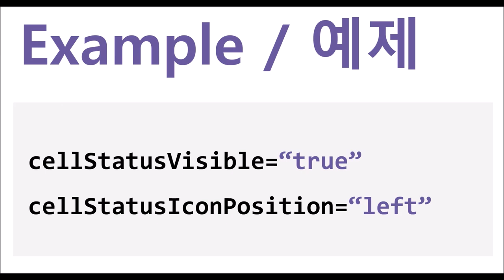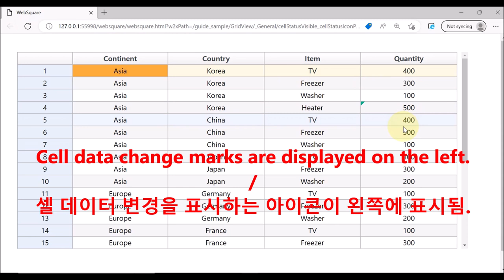GridView - cellStatusVisible & cellStatusIconPosition | WebSquare5 - Quick Guide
00:00 Introduction
00:06 Goal
00:15 Usage
00:24 DEMO
01:24 End of DEMO

Indicate cells upon cell data being changed.

Related APIs
   cellStatusVisible
   cellStatusIconPosition